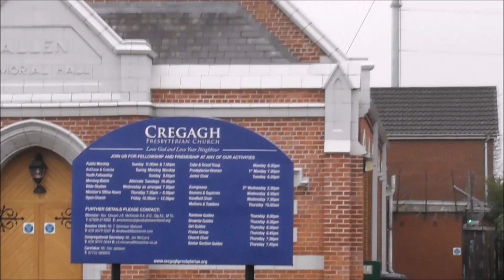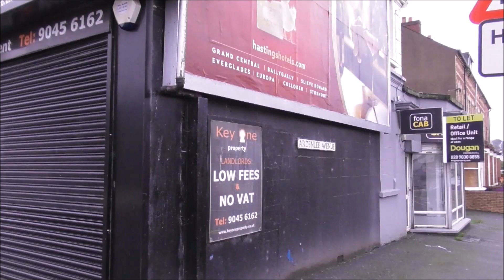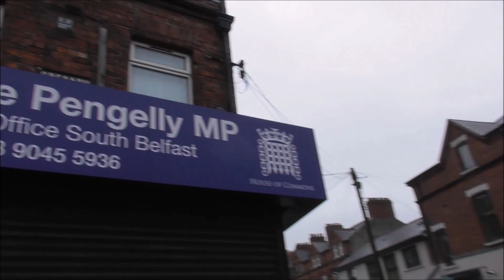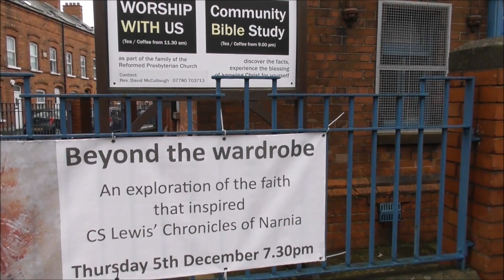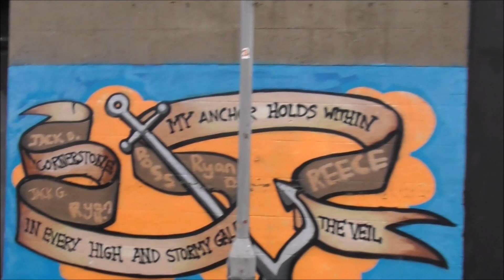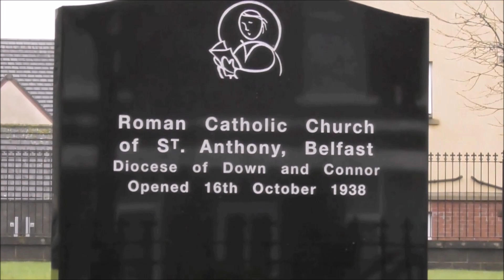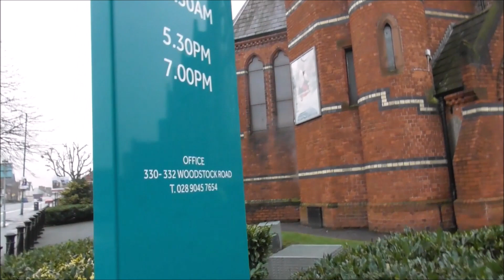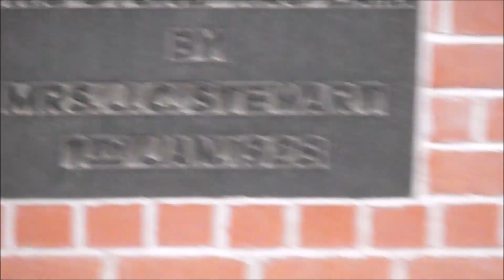Belfast Cregagh and Woodstock Road Walk 2019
It's Sunday 24th November 2019 and it's gloomy and overcast once again and the rain isn't far away. It seems it has been raining for weeks now. Everyday it's the same wet and windy mix.
I'm on the Cregagh Road Belfast walking towards town from the Bells Bridge Bridge roundabout and turning at My Lady's Road. These are the Sunday afternoon sights and sounds on the road.